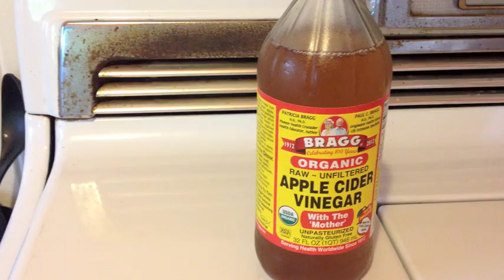Apple Cider Vinegar Shots! ~ Saturday VLOG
Learn the benefits of Apple Cider Vinegar with Adriene and have a good weekend! For the benefits and uses of ACV and more Yoga Lifestyle articles

SONG: To Cure What Ails by Shakey Graves.

❤️ WELCOME to the Yoga With Adriene YouTube channel! Our mission is to connect as many people as possible through high-quality free yoga videos. We welcome all levels, all bodies, all genders, all souls! ❤️

Yoga With Adriene, LLC recommends that you consult your physician regarding the applicability of any recommendations and follow all safety instructions before beginning any exercise program. When participating in any exercise or exercise program, there is the possibility of physical injury. If you engage in this exercise or exercise program, you agree that you do so at your own risk, are voluntarily participating in these activities, and assume all risk of injury to yourself.